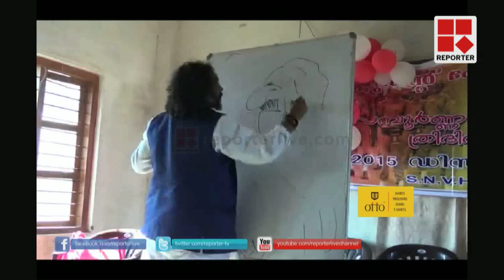Cartoonist Jithesh│Reporter Live